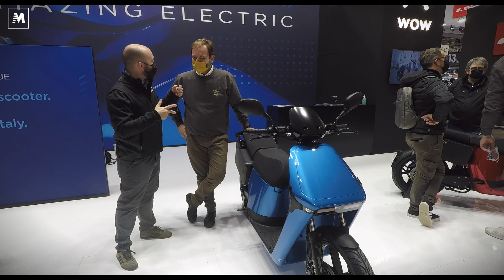Le novità WOW a EICMA 2021 [ENGLISH SUB]